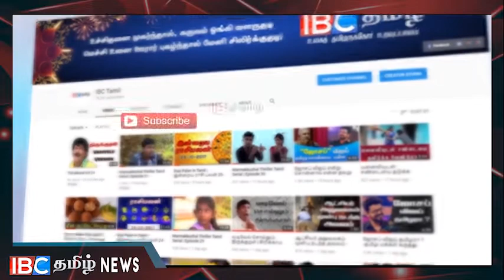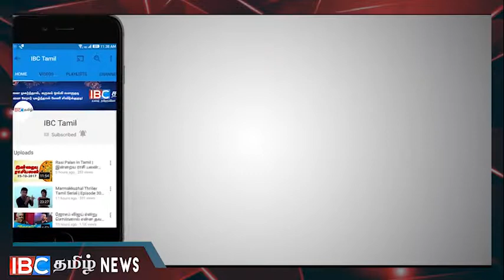மத்திய வங்கியில் மறைமுக சூழ்ச்சி !!!